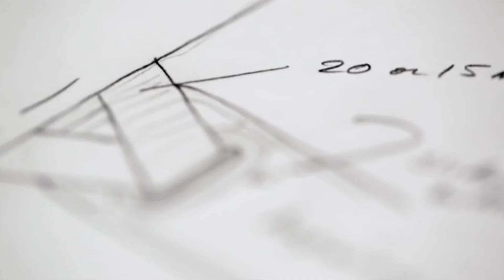Mike Pfotenhauer: Behind the Design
In this fascinating video Osprey Packs founder, and Chief Designer, Mike Pfotenhauer explains how he first got into designing packs back in 1974.

Mike reveals what he is most proud of and describes the vision behind the ground-breaking new Atmos/Aura AG. He also unveils what’s coming next for Osprey as well as his predictions for the future of backpack technology.